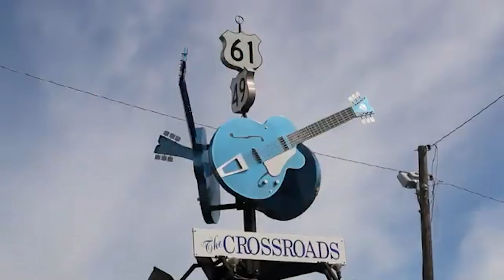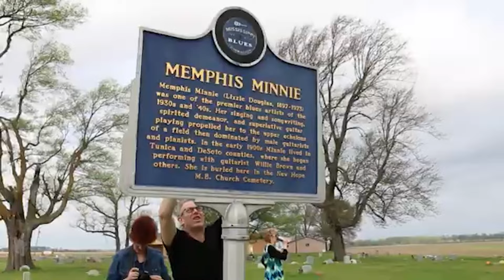Devicenzi, partita la missione Blues Highway, 30 maggio 2024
Da Chicago a New Orleans unendo le due passioni di Andrea: sport e musica.